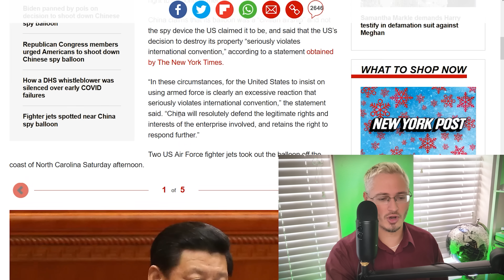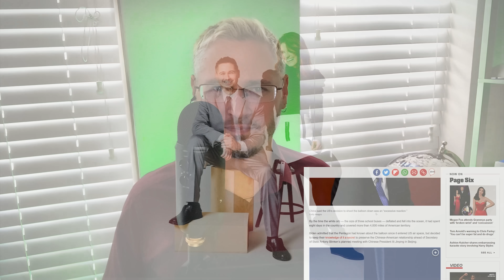China THREATENS US After Balloon Shot Down | The Kyle Kulinski Show